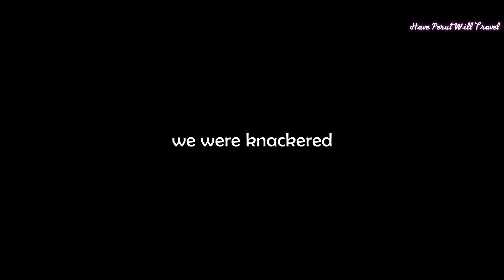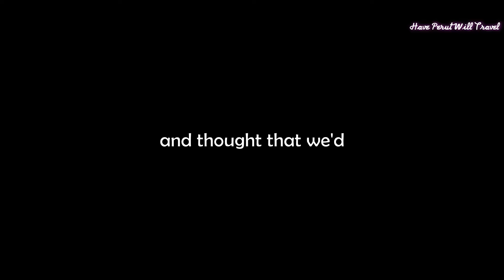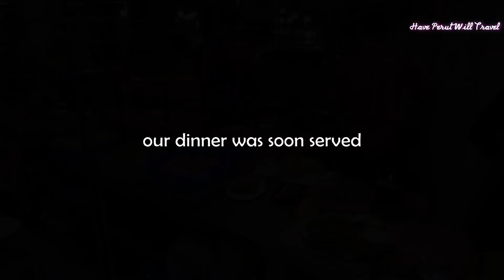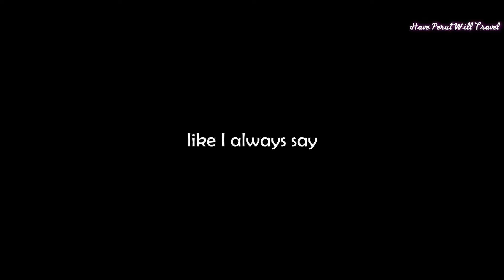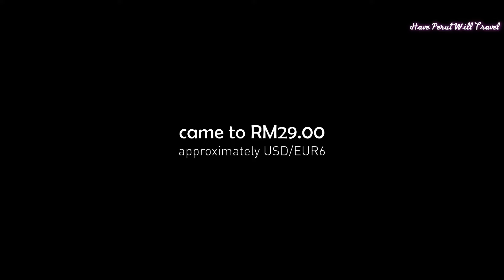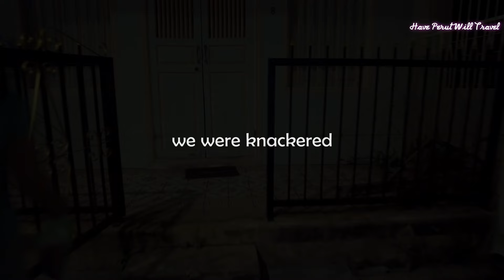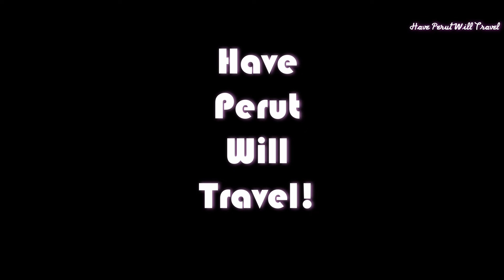NANA Tomyam GEORGE TOWN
Nana Tomyam!

Each time we were starved (pun intended!) of ideas Nana Tomyam always saved the day. So it was to our surprise that we have not featured Nana Tomyam on our channel.

Located at the intersection of Lebuh Dickens and Jalan Transfer, and right across from Lorong Popus, Nana Tomyam has always been our default destination for authentic Thai cuisine.

With one hundred percent Siamese personnel their authenticity is undoubted, and the flavours genuinely Thai.

On this particular night we were knackered after our day trip to Padang Besar, so yet again Nana Tomyam came to our rescue.

Brendan did not join us for dinner since he had a very late lunch, so we proceeded with:

 ⁃ Cat's Anchovy Kerabu
 ⁃ My Beef Bone Soup
 ⁃ Our shared Daging Masak Merah
 ⁃ Iced Tea

Our truly authentic Thai dinner came to RM29.00 (approximately USD/EUR6).

Do come and visit Nana Tomyam if you're ever in the neighbourhood. Satisfaction guaranteed!

Song: Chai - Saira Ridley
Song: The Bird Song - Mica Emory
Song: Ugly Sweater - Timothy Infinite
Song: We Wish You A Merry Christmas (Jazz Version) - Ennio Mano